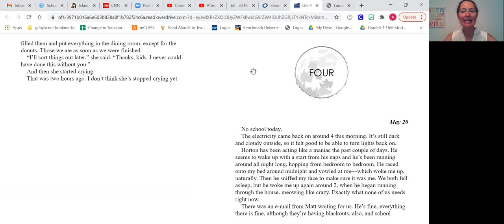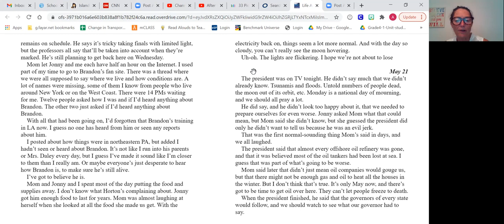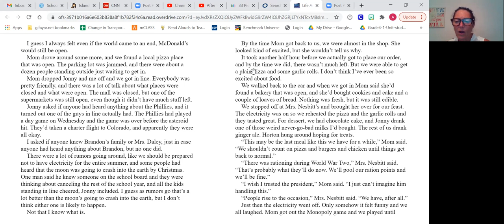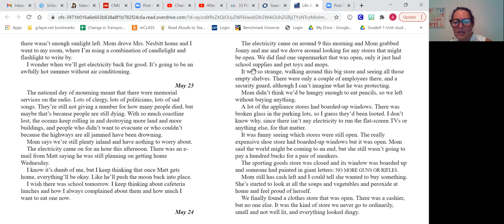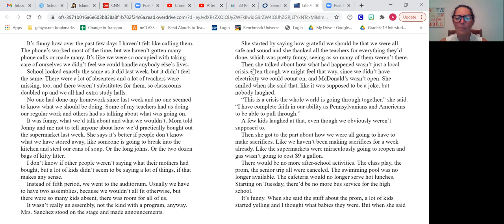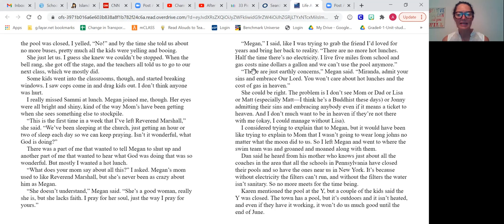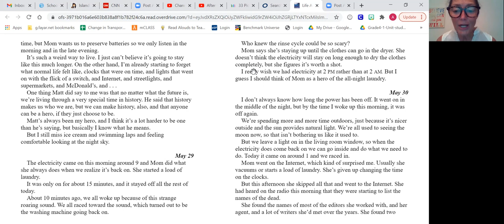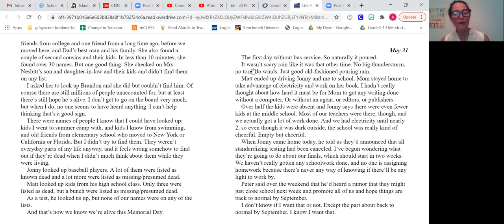Life as We Knew It Ch 4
Things are getting worse for Miranda but people are trying to hold on to normalcy.  They are without electricity more and more and they are talking about school closing for the rest of the year.